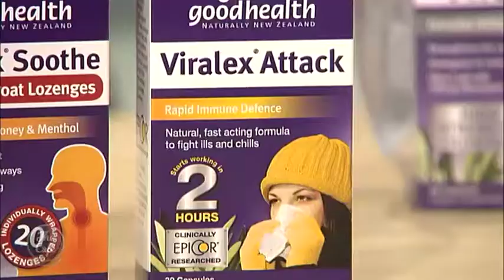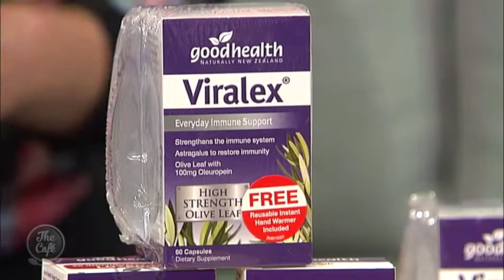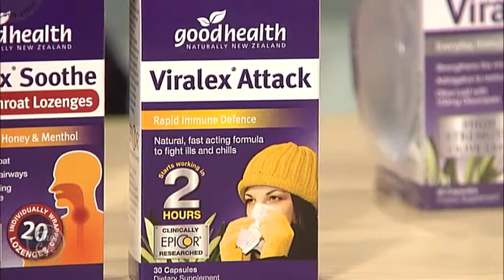Keeping Healthy with the Coldest Months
Winter is just three weeks away and our coldest months bring with them those typical ills and chills. This morning we were joined by Vanessa Vujcich to talk about staying healthy.